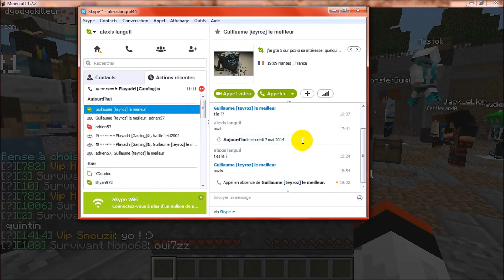[Minecraft]- Hunger Game - Episode 1 - Alexusdu44 et Playadri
Salut a tous, on se retrouve aujourd'hui avec Playadri pour une série de Hunger Game! Bon visionage! ;)